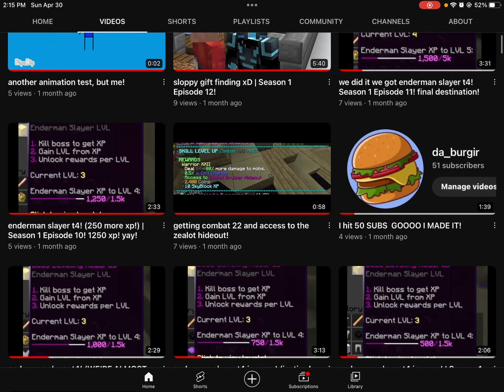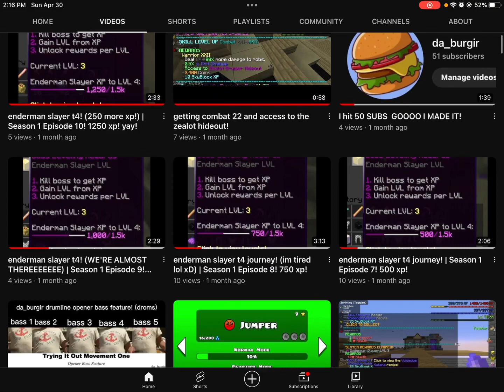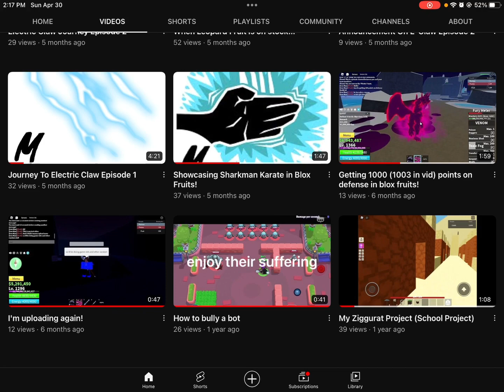I HIT 60 AND 70 SUBS WOOOOOOOOOOO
t a n k s